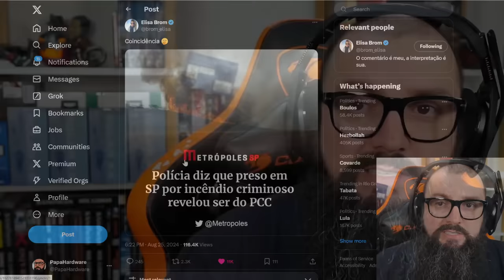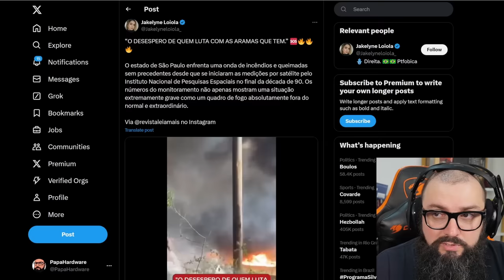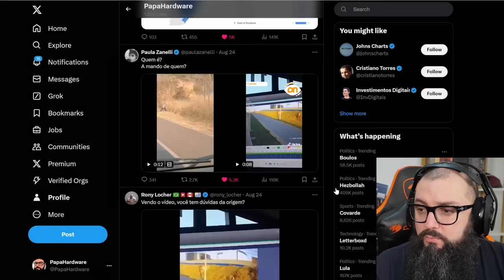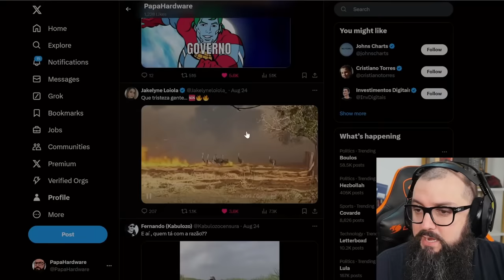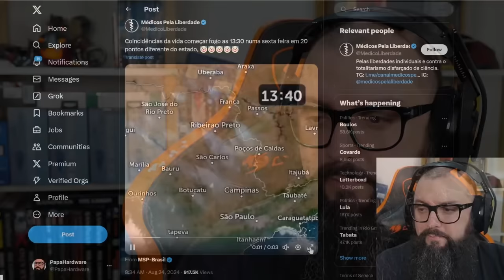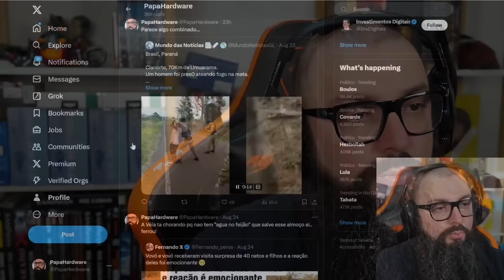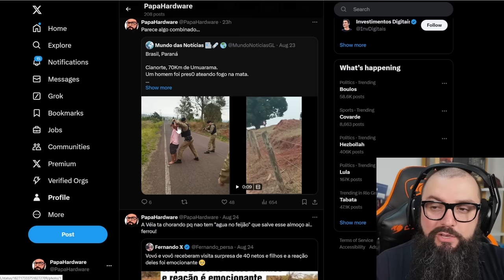O Brasil Em Chamas Foi Recado do PCC Para Lula?